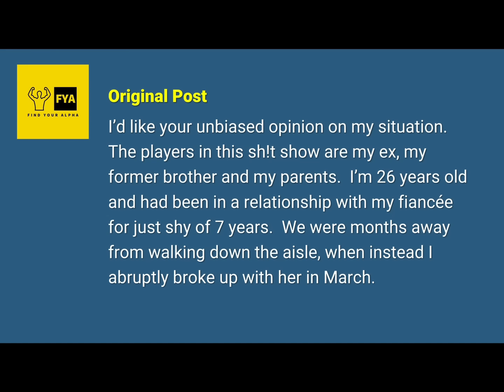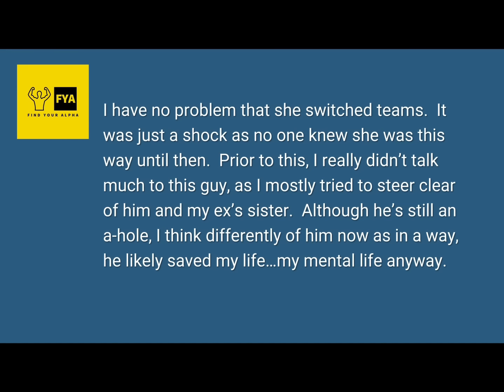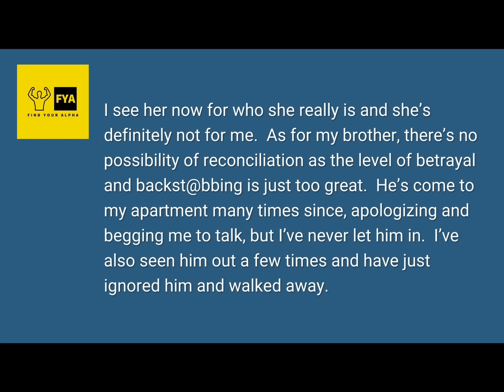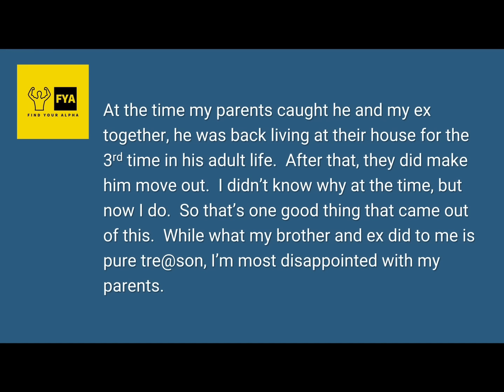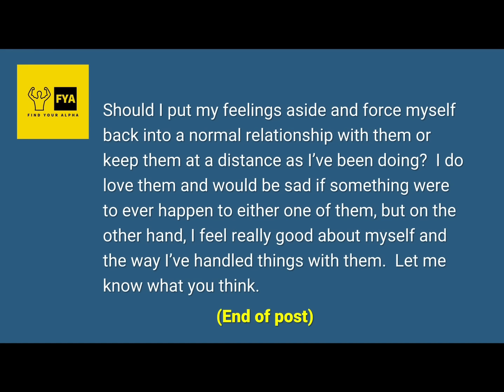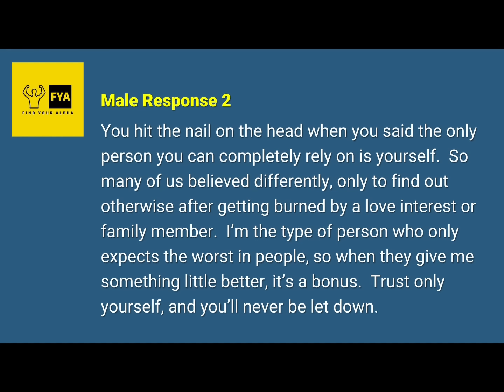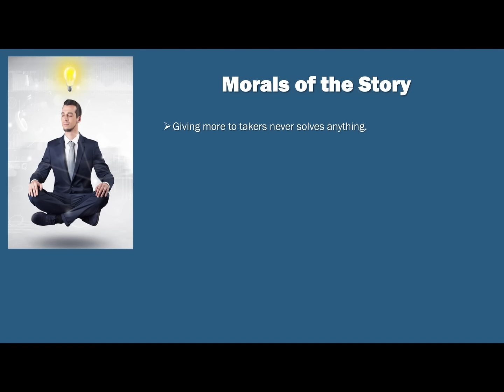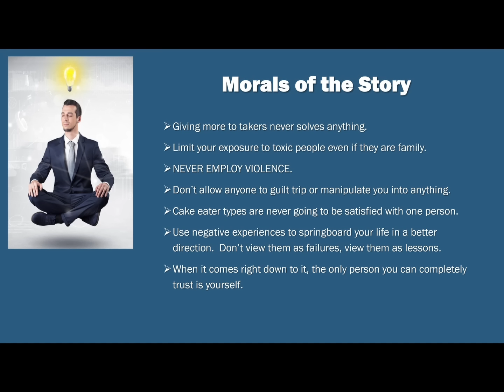My parents knew my loser brother was sleeping with my fiancée and didn't tell me!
This story is told by a 26 year old man, who was made aware by a 3rd party, that his brother and fiancée, who he had been with for 7 years, had a lengthy affair the prior year.  If that wasn't bad enough, he was also advised that the affair led to an unplanned pregnancy.  After finding out, the OP takes immediate action by breaking up with his fiancée and cutting off all communication with his brother, however he is torn on how to handle things with his parents.  This story gives an insightful look into family dynamics and how they can impact a person's life, in both positive and negative ways.  See how the OP decides to handle things in this episode of Find Your Alpha!